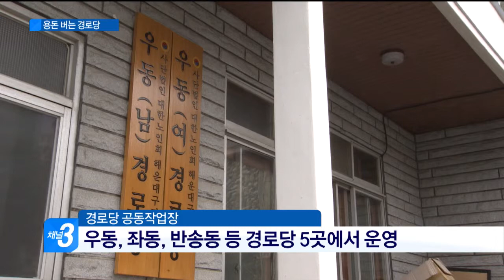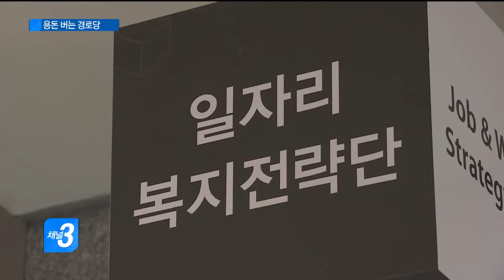경로당의 이유 있는 변신(CJ헬로비전 부산방송)